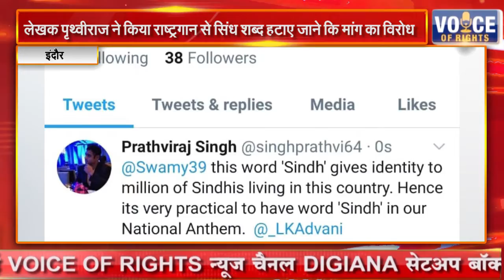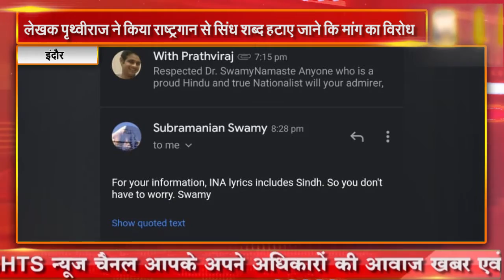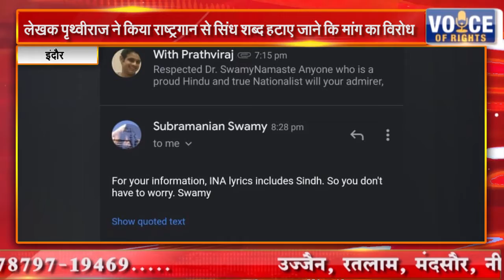इंदौर || लेखक पृथ्वीराज ने किया राष्ट्रगान से सिंध शब्द हटाए जाने कि मांग का विरोध